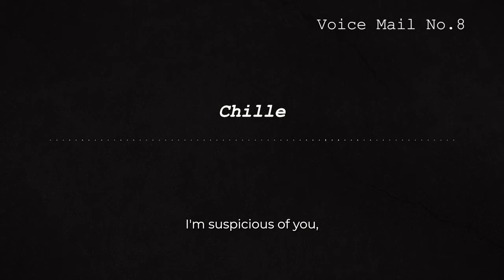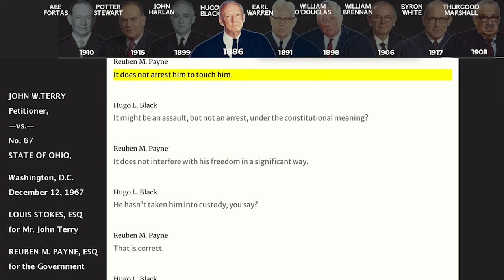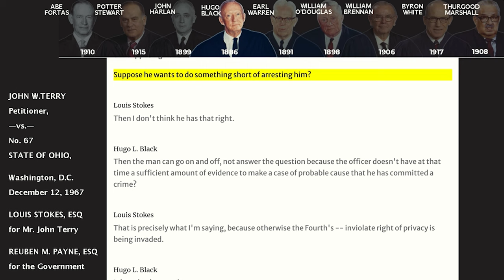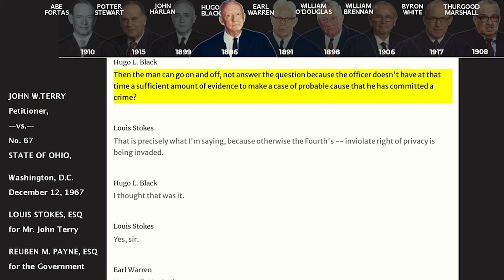Ironton Uncovered: The Power of Petty Laws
In Episode 8 of American Patriot, Chille begins with a seemingly simple act - crossing the street - which leads him into a thought-provoking exploration of the history of policing in America. Taking viewers on an educational journey, Chille passionately discusses the impact of petty laws that could potentially lead to incarceration. Delving into three pivotal Supreme Court cases - Atwater v. The City of Lago Vista, Tenney v. Randolph, and Terry v. Ohio - Chili meticulously dissects their implications. He underscores the power imbalance between law enforcement and civilians, highlighting how these cases have granted significant authority to officers, allowing arrests for minor infractions and raising concerns about potential detainment or even fatal outcomes based on legal precedents established by these landmark cases.

Get your Trifolds and 5th Amendment Cop Cards on Deletelawz dot com
Thanks,
Chille
zelle: sohi90069 @ gmail dot com (correct it when you put it together- YouTube won't allow the email to be posted)
(Ethics SCS)